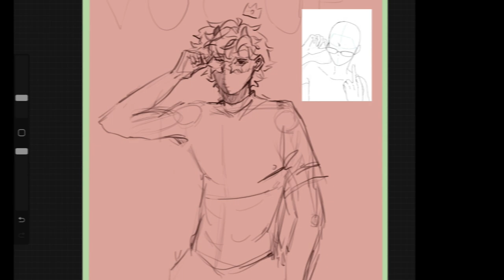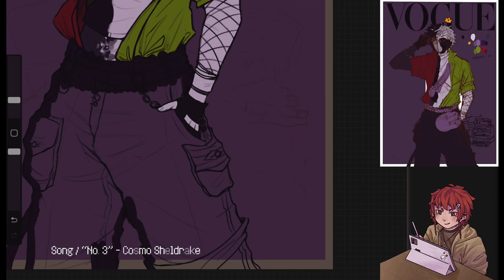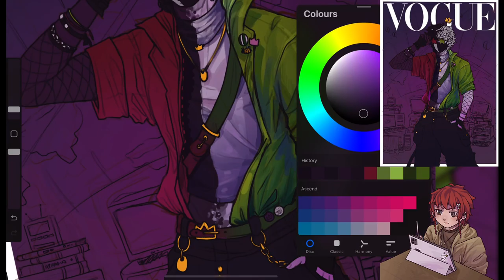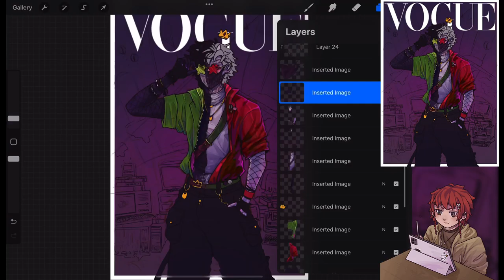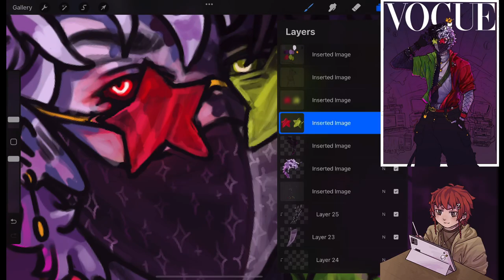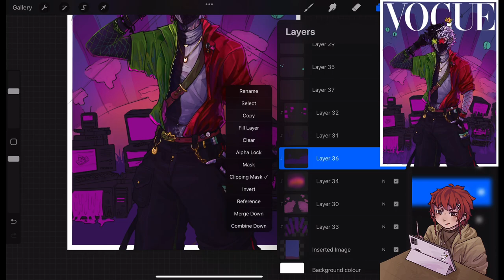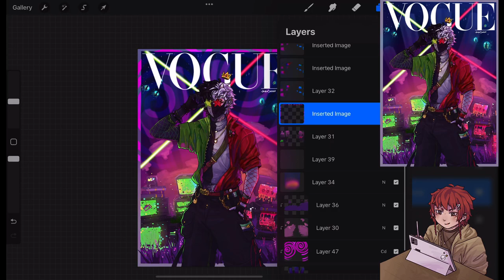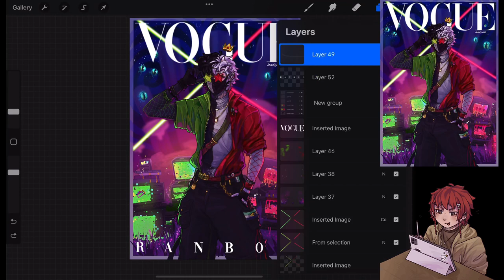Ranboo as a Vogue cover // Speedpaint [Procreate] [Flash Warning!]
Hi! ♡ This artwork is a part of an ongoing series I'm doing, "The DSMP as Vogue covers", and this one is my eighth in the series so far! I have all other seven artworks on both my Instagram + Twitter if you'd like to see em :) I also apologize for so much zooming I didn't realize how flashy it would end up being lol :')

This is my first YT video but I really enjoyed making it & have many plans for future uploads :D

○ TOOLS / BRUSHES
   - Procreate on the 11"  iPad pro + 2nd gen Apple Pencil
   - Round Brush (lineart + colour)
   - Hard Airbrush (colour/rendering)
   - Spectra (background)
   - Larapuna (texture on ender eyes)
   - Syrup (grass)

Carrd - jaidadanaeart.carrd.co

○ MUSIC
   "Linger Longer"  - Artist: Cosmo Sheldrake
   "No. 3"  - Artist: Cosmo Sheldrake
   "Moth Grinder" - Artist: Grim Salvo
   "Profane" -Artist: ElyOtto

○ NOTICE
 　My art & videos may not be reproduced, edited, or republished in any way without written permission.